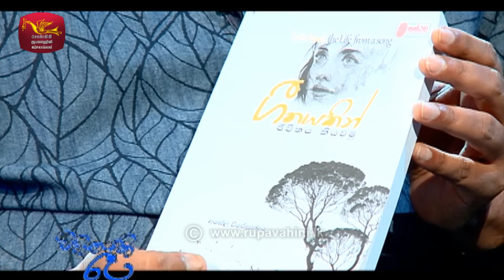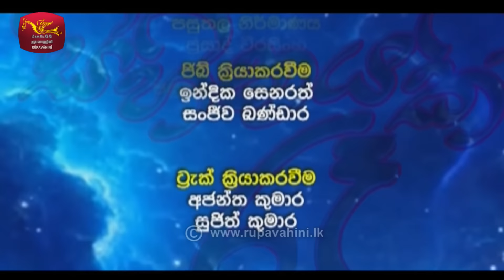Sihinayaki Re | සිහිනයකි රෑ | 2021-09-26 | Rupavahini